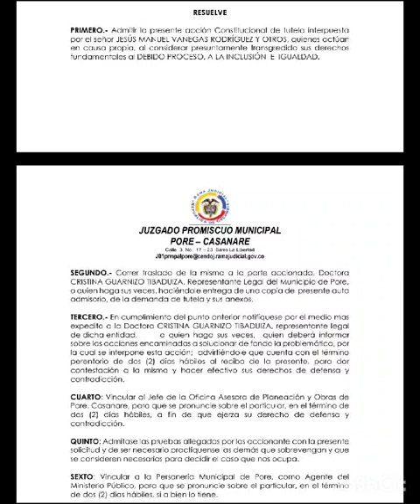TUTELA CONTRA LA ALCALDÍA DE PORE POR POLÉMICA ASIGNACIÓN DE VIVIENDA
Centenares de personas dicen que fueron excluidos para acoger a candidatos que no cumplen requisitos